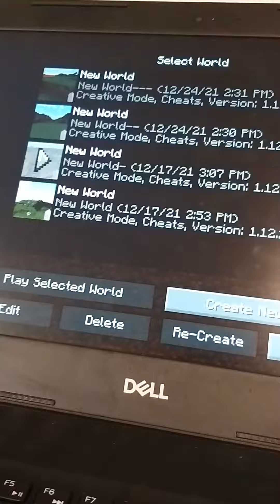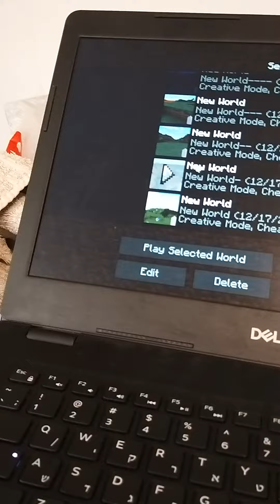24 בדצמבר 2021